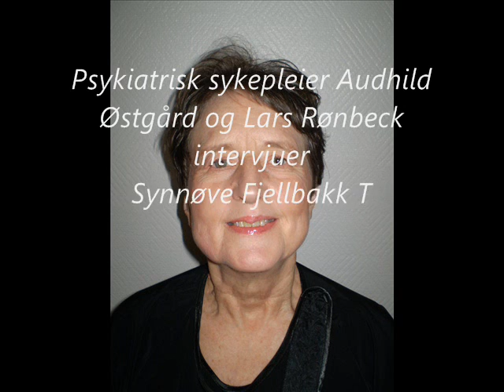Politisk fange Synnøve Fjellbakk Taftø - Del 1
Psykiatrisk sykepleier Audhild Østgård og Lars Rønbeck intervjuer Synnøve Fjellbakk Taftø 26. mai 2010 mens hun er tvangsinnlagt på Nordland Psykiatriske Sykehus.